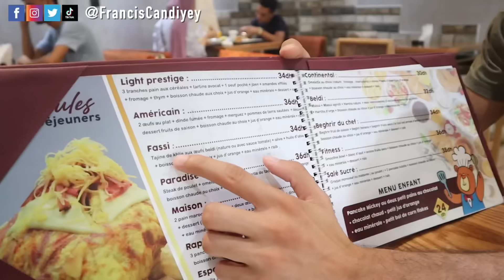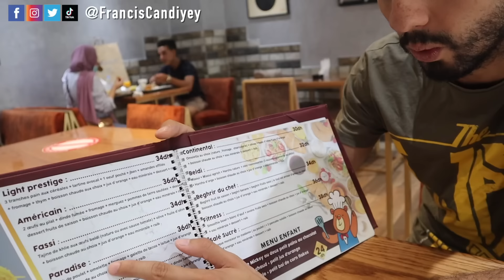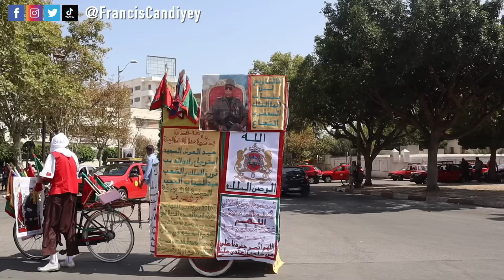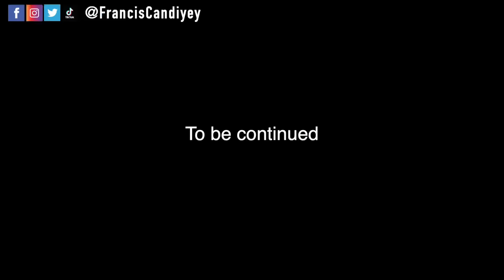DATE WITH MY SCAM SAVIOR IN MOROCCO! SINUNDO NYA AKO NG CAR NYA!